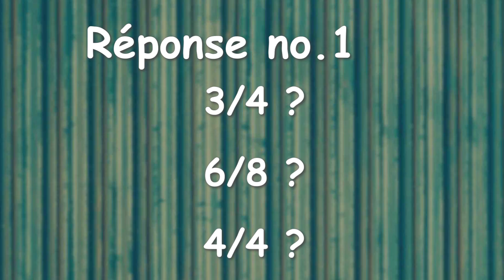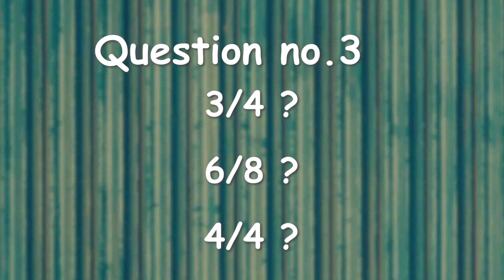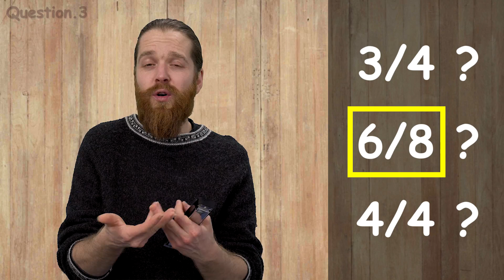Comment débloquer ses problèmes de rythme à l’harmonica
Tu as de la difficulté à garder le rythme? Tu n’arrives pas à sentir la pulsation d’une mélodie? Est-ce que tu sais sur quel rythme tu te trouves lorsque tu joues?

Si tu a répondu non à l’une de ces trois questions, cet vidéo va t’aider à comprendre comment trouver le rythme d’une pièce. Et surtout comment garder le rythme tout au long d'une chanson à l’harmonica.

En bref, comment avoir le bon rythme à l’harmonica.  Tu apprendras le top 3 des rythmes que tu dois absolument savoir. Soit la différence entre le rythme 4/4, 3/4 et 6/8 et comment l'identifier lorsque tu écoutes une pièce.

Tu découvriras les avantages des harmonicas à accords (souvent appelé Chord harmonica) Il y en a différents modèles. Ce cours est joué avec un harmonica Easttop pocket chord.

Regarde jusqu’à la fin, car je te propose un petit exercice rythmique afin de tester tes oreilles.

Professeur Benjamin Vaudeville, Harmonica EASTTOP MINI CHORD (pocket chord)

👉 Nouveau cours Premium, pour apprendre le Blues en 6 semaines

Tu veux progresser à l'harmonica? Tu as différentes options ci-dessous

*** Cours GRATUIT:

✅ Premier pas à l’harmonica? Inscris-toi au cours GRATUIT Harmonica 101 pour apprendre à tenir ton harmonica, isoler les trous et jouer ta première pièce

✅ Personne pour t’accompagner? Viens jouer avec moi sur des pistes d’accompagnement vidéo. Ça t’aidera à comprendre comment jouer avec d’autres musiciens.

*** Cours Premium:

✅ Harmonica Jouer du Blues entre Amis

👉🏼 Grand débutant? Le cours Débuter l'Harmonica est pour toi

✅Découvre les secrets pour conserver tes harmonicas longtemps et propre. Que ce soit un harmonica à clous ou avec vis, tu saure comment en faire l’entretien.

✅ Comment ajuster et réparer son harmonica

✅ Tu as des difficultés à être sur le rythme. Tu aimerais pouvoir accompagner un ami musicien. Et avoir une guitare dans ta poche. Ou devenir le centre d’attention de ta prochaine soirée en amis. Le cours d’harmonica d’accompagnement est pour toi

Le Groupe Facebook Jouer Rier et Échanger
La Page Facebook Harmonica Vaudeville